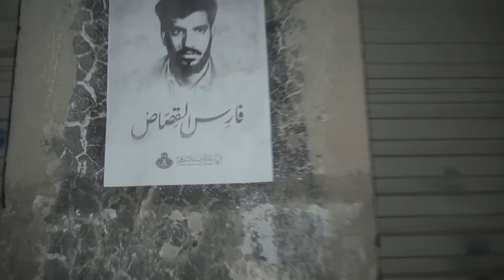ثوار النويدرات يعاودون تزيين جدران قرية النويدرات بصور الشهداء 3/4/2018